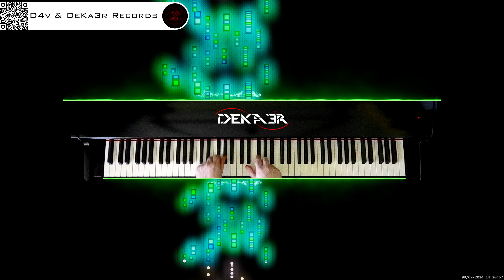🔴 irl 🎹 BALLAD OF LOVE - MÚSICA • PIANO MUSIC • PRODUCER • COMPOSER